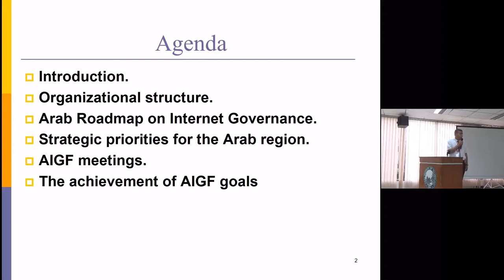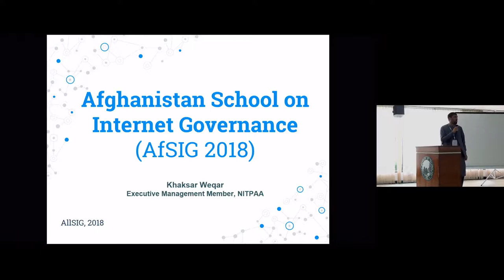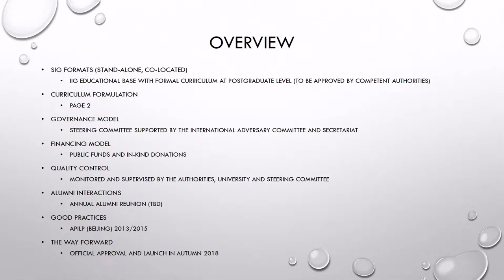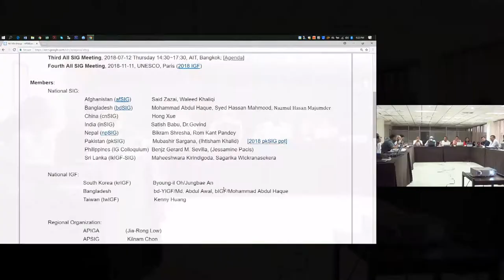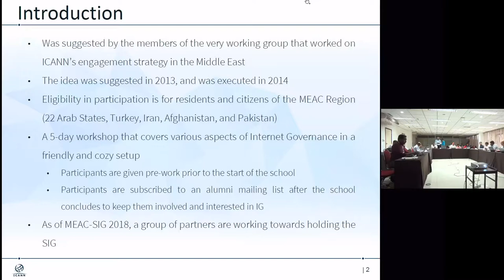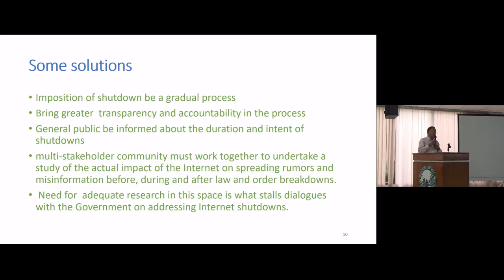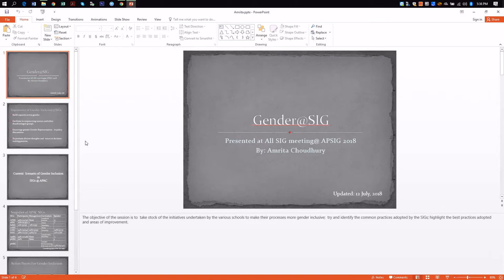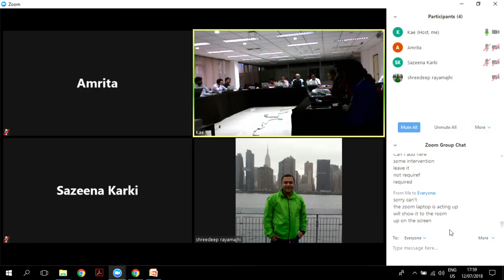[APSIG 2018] Satish Babu - All SIG Meeting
Open SIG Courseware by APSIG.asia

Lecture Title: All SIG Meeting
Lecturer:  Satish Babu
Event: APSIG 2018
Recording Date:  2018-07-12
Recording Location:  Asian Institute of Technology, Pathumthani, Thailand